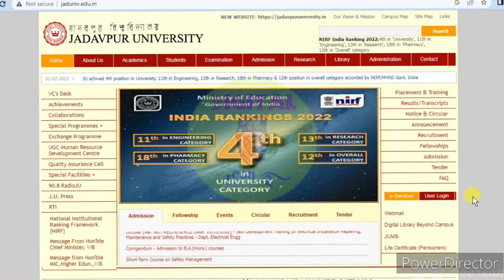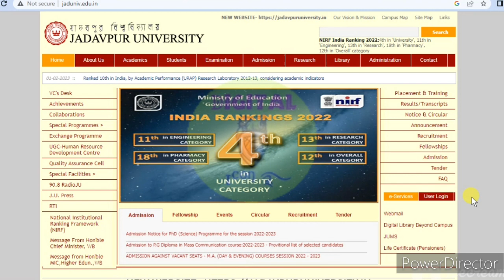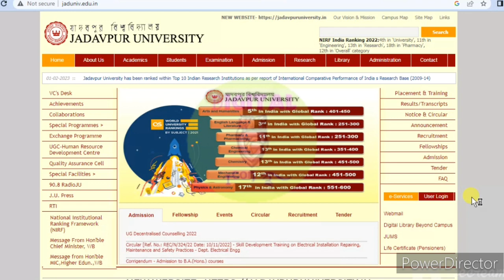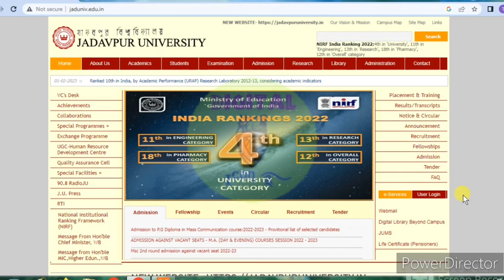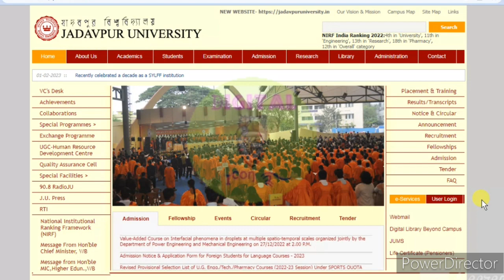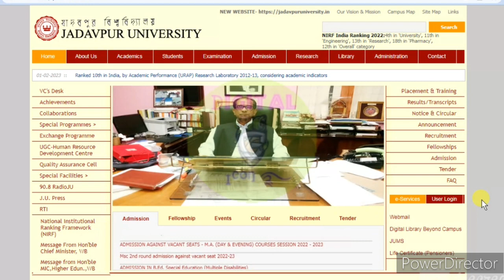jadavpur university pg admission new update 2023🔥Jadavpur university pg certificate course admission